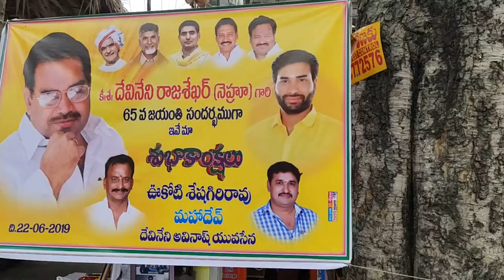Devineni nehru 65th jayanthi